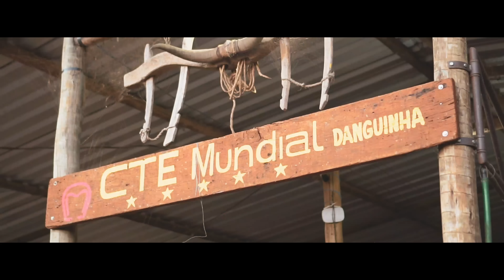MC Julim - Baile No Interior (Official Video) Dj Kik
Ouça na sua plataforma digital preferida!

Artista:  MC Julim
Produção: DJ Kik

Ficha Técnica
Filmagem: Plistoffer
Edição: Plistoffer
Direção: Plistoffer
Assistência: Daniel Felipe
Fotografias: Guetto
Artes Gráficas: Daniel Felipe

Produzido por A2M Filmes

Todos os direitos deste videofonograma são pertencentes a A2M PRODUTORA. A cópia ou reutilização do mesmo sem autorização terão como resultado implicações jurídicas ao seu canal no YouTube ou até exclusão.